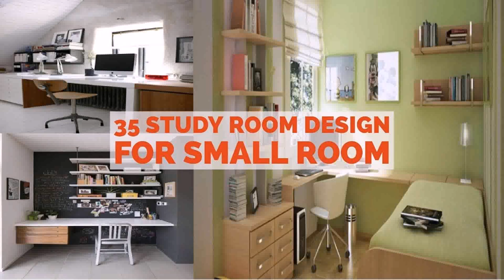Interior Design In Study Room